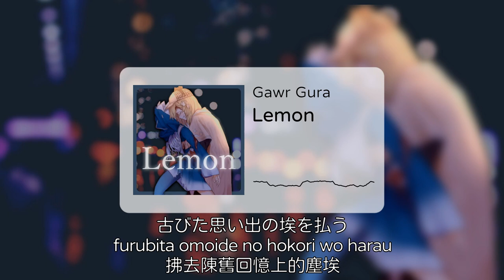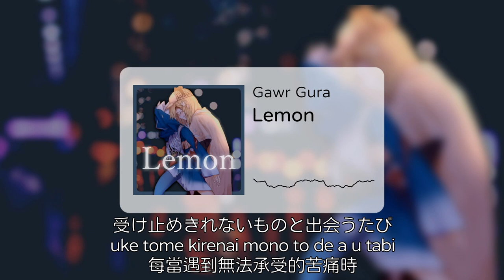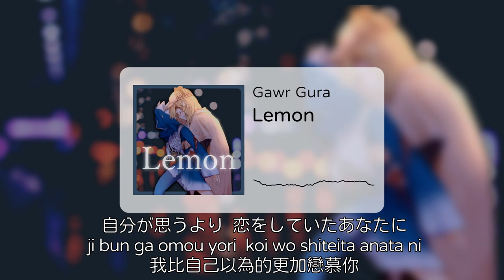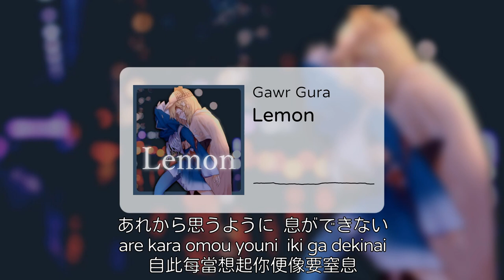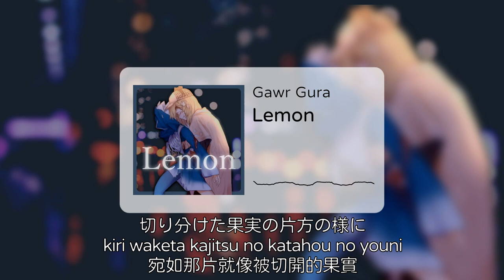〖Hololive 中文│Gura 唱歌 Sing〗Lemon (中文字幕 Lyrics) - 米津玄師 (日劇 アンナチュラル UNNATURAL 法醫女王 不自然死因研究所 主題曲)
〖封面繪師│Thumbnail artist〗
〖Gawr Gura's Channel〗
〖請我吃塊披薩🍕│Buy me a soggy pizza🍕〗